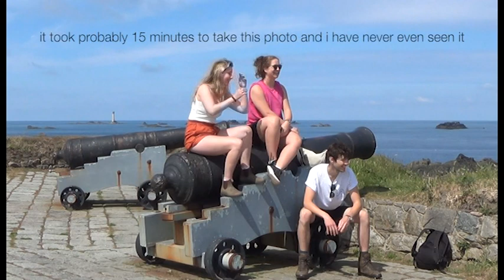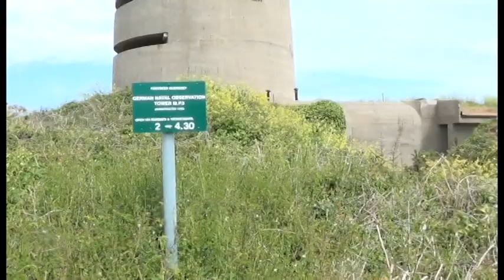The Guernsey Diaries Part 3: The Battle For Guernsey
A big long day as we are joined by two new members to the group: Sam and Bryn! We went for a walk, collected the boys, had some beers in the sun, went to the beach, made homemade pizza and Sam fell asleep on the sofa. A successful day in Gurby.